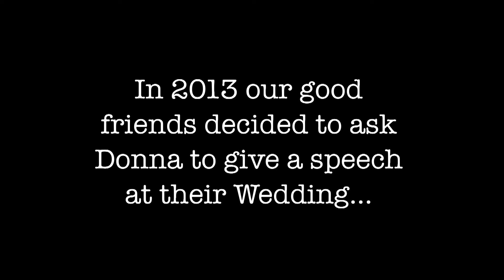Best Wedding Speech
A wedding speech performed by the highly unmusical Donna George.
She is renowned for singing at our friends weddings and this time decided to step it up a notch.